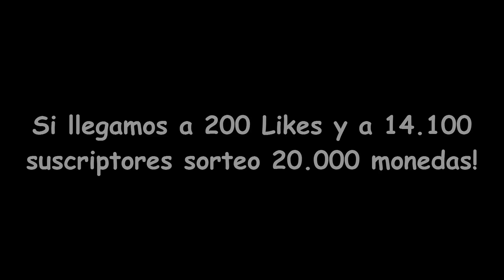TRUCO en FIFA 18 para CONSEGUIR 40/40 en FUT CHAMPIONS...EA la vuelve a LIAR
PAGINA MONEDAS MAS BARATA Y CON EL CODIGO beltran TENDRAS UN % DESCUENTO!!

*CANAL donde podras ver videos sobre SBC ( Squad Builder Challenge ), Resumenes y Recompensas Semanales y Mensuales de Fut Champions, Retos y Finales de Futs Drafts, Plantillas baratas y caras para Fifa Ultimate Team, Tradeos para poder ganar monedas sin jugar partidos, hacer Packs Openings ( Abrir sobres xd)  y mas cosas que puedas hacer con el FIFA 18 ULTIMATE TEAM

LISTA DE VIDEOS EN FIFA 18

▶️ MITOS DE FIFA 18

▶️PACK OPENINGS FIFA 18

▶️TRUCOS PARA GANAR MONEDAS EN FIFA 18 (TRADEOS)

▶️LA SOLUCION MAS BARATA DE LOS SBC EN FIFA 18

▶️RECOMPENSAS Y RESUMENES FUT CHAMPIONS FIFA 18

▶️FUT DRAFT FIFA 18

▶️PLANTILLAS FIFA 18